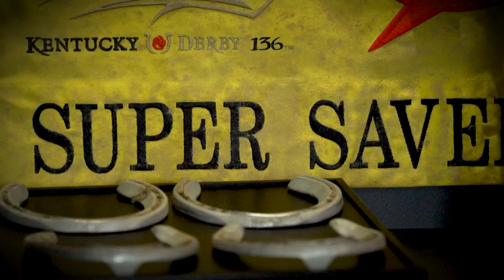Kentucky Derby Flashback | Super Saver 2010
Flashback to the 2010 Kentucky Derby when Super Saver was the champion